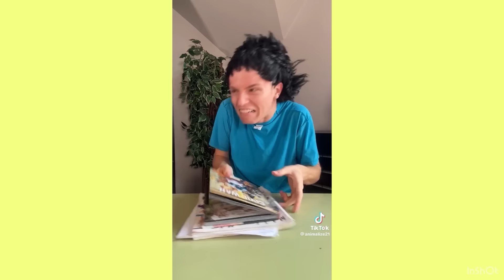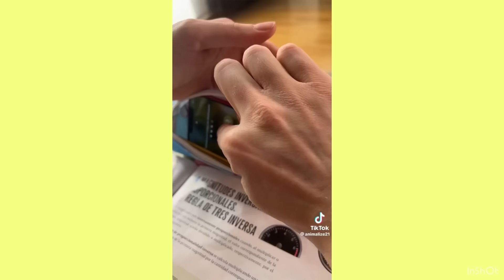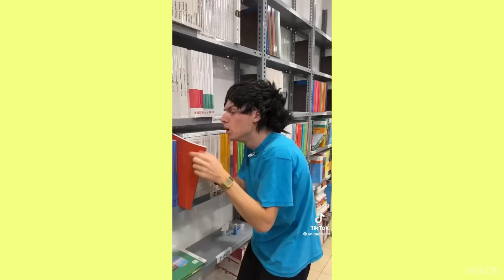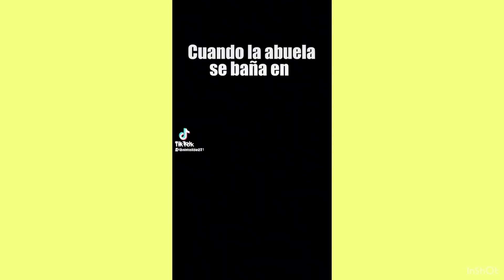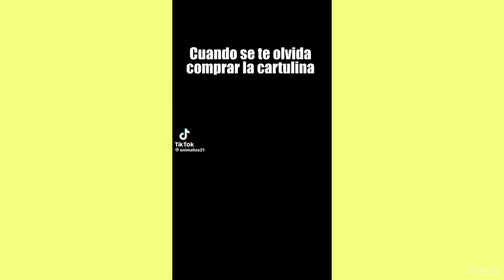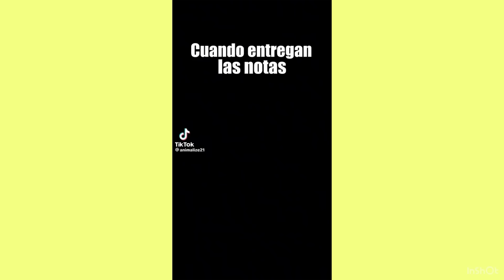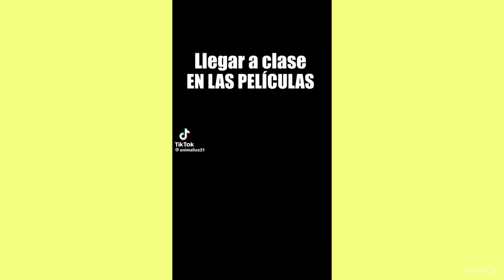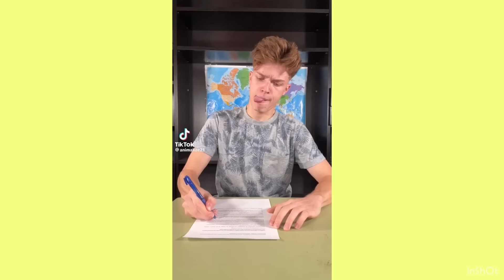EL RULA SE VOLVIÓ LOCO | ANIMALIZE21 & NUEVOS TIKTOKS | RECOPILACIONES COMEDIA DIVERTIDAS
Disfruta de los nuevos y mejores TikTok de 2023. No pararás de reír con el humor latino de estos videos.